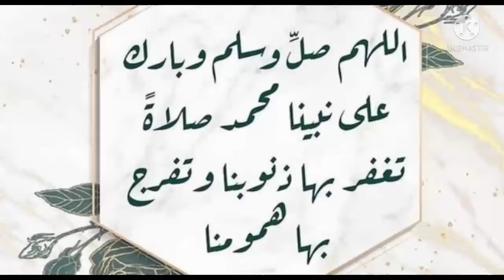تحليل إسم أساور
فيديو يدرس ويحلل إسم أساور